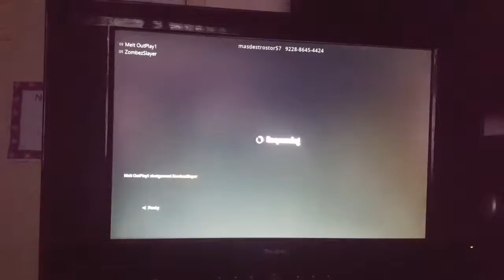1vs 1 build battle